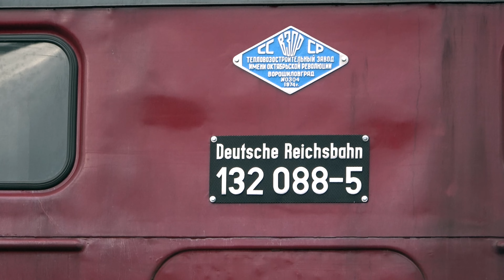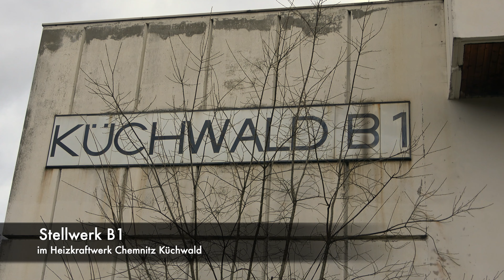Plandampf mit 52 8079 für die letzten Kohlezüge von Profen nach Chemnitz Küchwald vom 29.-30.12.23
Zum Jahreswechsel 2023/24 wurde das Kraftwerk Chemnitz Nord 2 von Braunkohle auf Gas umgestellt , damit endet dann auch die Braunkohlelieferung per Bahn. Aus diesem Grund fand vom 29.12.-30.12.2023 noch mal eine Plandampfveranstaltung mit 52 8079 der LDK und als Unterstützung 132 088 der SRS statt.  Am ersten Tag wurde die Ausweichstrecke über Zeitz , Gera, Gößnitz ,Glauchau nach Chemnitz befahren . Am 2. Tag ging es über die Regelstrecke von Profen , Leipzig-Plagwitz , Borna ,Geithain nach Chemnitz. Vielen Dank an die Organisatoren und die beteiligten Firmen die dies möglich gemacht haben.

0:00 Einleitung
2:09 Ausfahrt Profen
3:08 Blockstelle Zauschwitz
3:59 Stellwerk Reuden
4:56 Gbf. Zeitz
8:20 Haynsburg
8:43 Schkauditz
9:34 Crossen an der Elster
10:50 Blockstelle Caaschwitz
11:59 Weiße Elster Brücke Bad Köstritz
13:26 Burg Posterstein
14:18 Ausfahrt Gössnitz
15:53 Bahnhof Glauchau
18:22 Bw Glauchau
20:26 Niederlungwitz
21:46 Chemnitz Küchwald
34:13 Borna
36:58 Knauthain
37:57 Markkleeberg-West
39:18 Borna
40:17 Viadukt Geithain
42:35 vor Geithain
43:11 Ausfahrt Geithain
47:37 Göhrener Viadukt
48:51 Bahrebachmühlenviadukt
50:37 Stellwerk B1 Küchwald
51:34 Ausfahrt Küchwald
53:09 Viadukt Geithain
54:39 Göhrener Viadukt
56:09 Ausfahrt Göhren
57:35 Frohburg
59:09 Leipzig-Plagwitz
1:02:53 Knauthain
1:05:45 Abspann